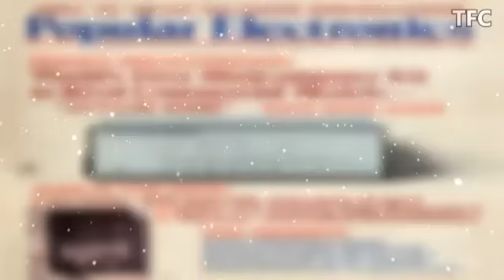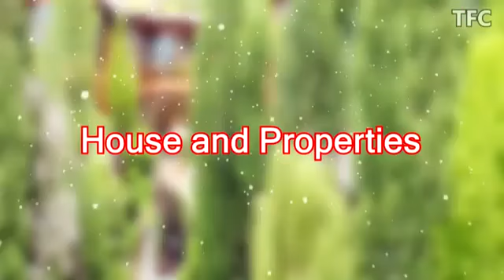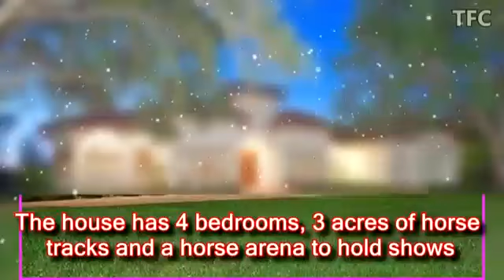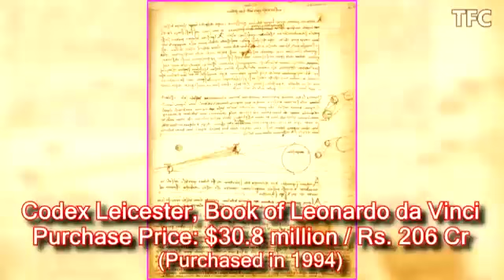Bill GATES life Story